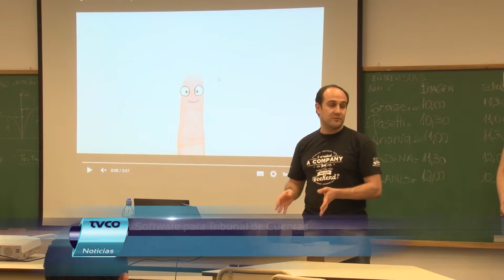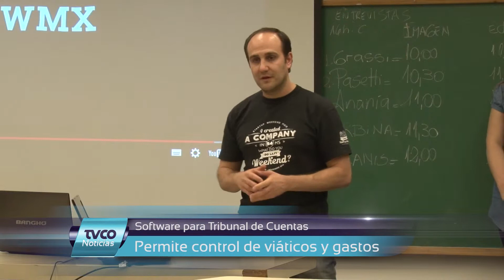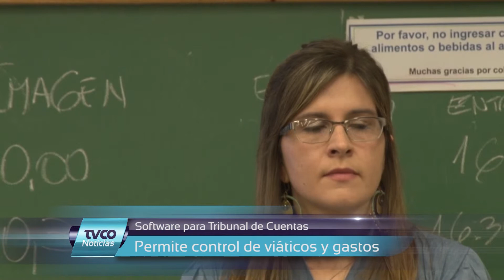Desarrolladora local crea software para Tribunal de Cuentas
La desarrolladora local explica el funcionamiento del software libre que realizó para Tribunal de Cuentas.